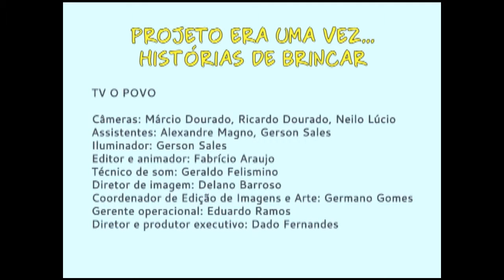Era Uma Vez... Histórias de brincar Arthur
Este é o Artur, que vai lhe apresentar sua "Cidade do Dragão"

É um vídeo de 1 minuto, integrante do projeto multiplataforma "Era Uma Vez... Histórias de brincar", realizado pelo Grupo de Comunicação O POVO, em homenagem ao Dia das Crianças em 2014.
Cinco crianças foram convidadas a contar sua história preferida (qualquer que fosse ela). Cada uma das narrativas transformou-se em histórias em quadrinhos publicadas na edição impressa do jornal no dia 12 de outubro, devidamente acompanhadas de um perfil de cada criança/contadora de história.
Dois dias antes, estreou no portal O POVO Online a websérie de mesmo nome, que traz as cinco crianças participantes do projeto contando suas histórias enquanto os personagens sobre quem fabulam ganham vida em ilustrações animadas que surgem ao seu redor.
A série audiovisual de relatos animados também foi transmitida pela TV O POVO ao longo da programação dos dias 11 e 12 de outubro.